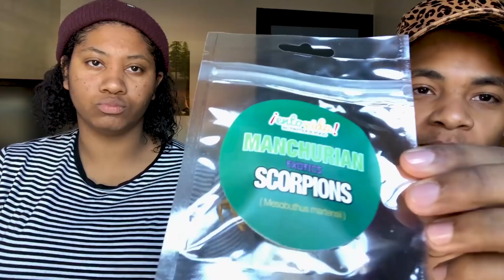EATING SALTED SCORPIONS!!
That's right! Today we're eating scorpions!

As a special Thank You to everyone who helped me get to 10K followers on Instagram. My friend Alyjah and I try salted Manchurian scorpions!

Be sure to stick around through the whole thing to see us try eating some HUGE tarantulas in our next video.